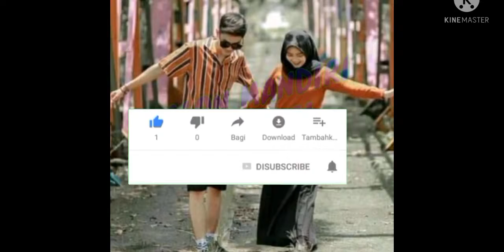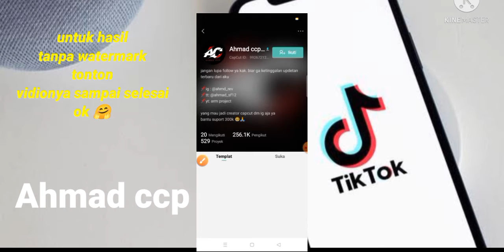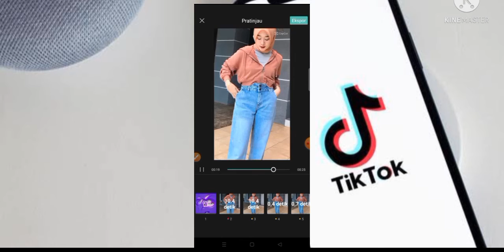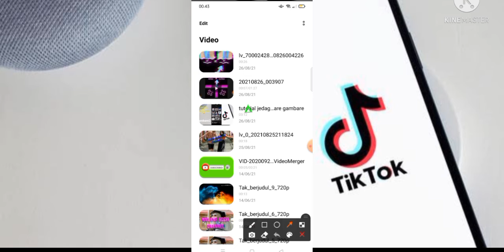tutorial jedag jedug pak cepak jeder mengkane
preset alight motion pak cepak cepak jeger